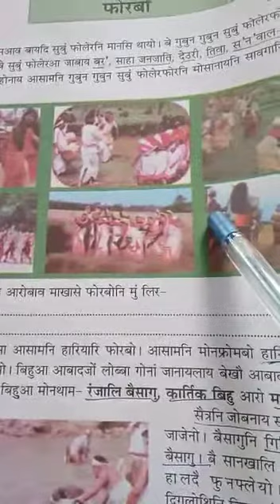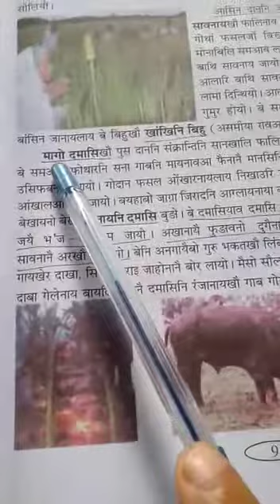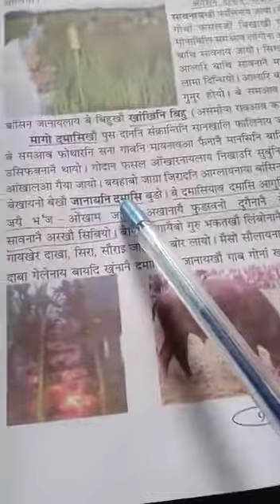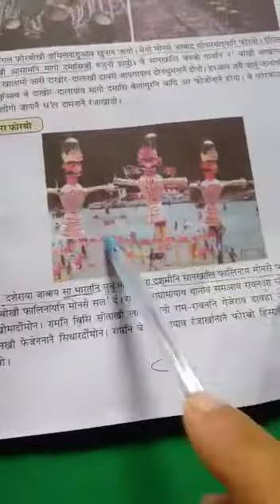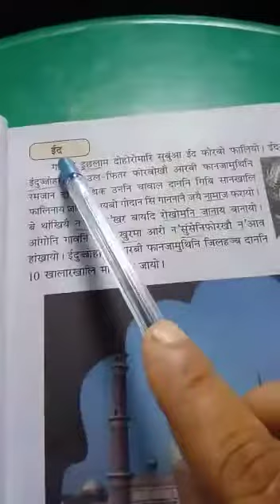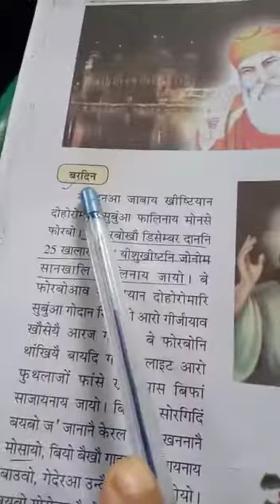थाखो -4 ( जों आरो जोंनि आबहावा) फरा नं -2